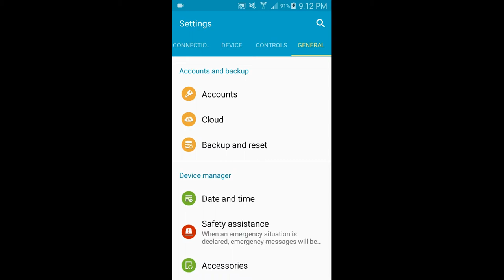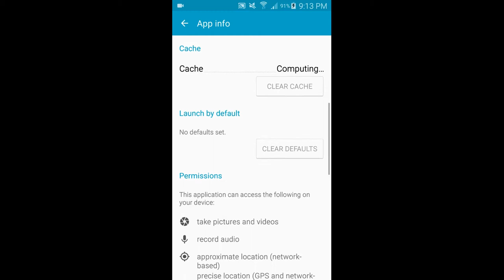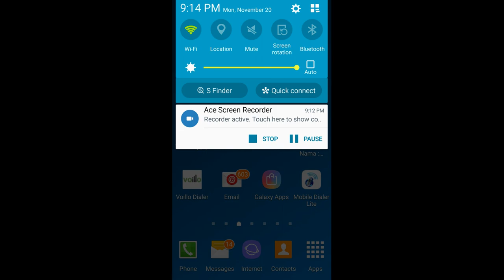IK TUTORIAL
google pop up blocker